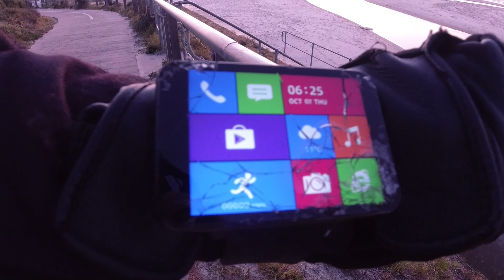Blind Corners (This is why we MUST be careful) Public Endangerment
MUST WATCH video guys.

EUC - Electric Unicycle - Veteran Sherman - Onewheel Scooter